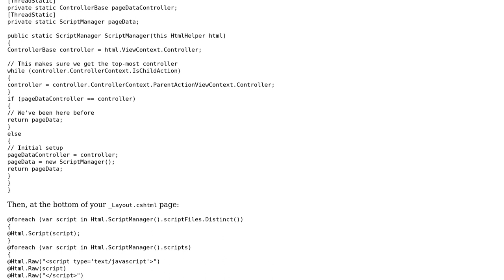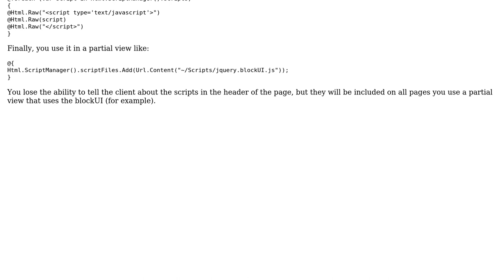Software Engineering: In ASP.NET MVC/Razor, how to add initializer JavaScript to a "control"?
With thanks & praise to God, and with thanks to the many people who have made this project possible! | Content (except music & images) licensed under CC BY-SA | Music | Images & others | With thanks to user SOReader user fejesjoco user Bobson and the Stack Exchange Network Trademarks are property of their respective owners. You are responsible for your own actions.